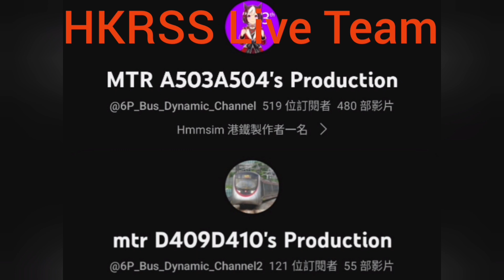【低鏡拍攝】港鐵東鐵線R-Train不載客經過粉嶺